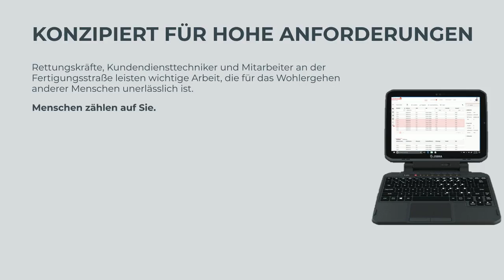Outdoor Tablet oder auch Robuste oder Rugged Tablets genannt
Outdoor Tablets mit 2-in-1 Funktion von Zebra.

Die Zebra ET80/ET85-Rugged Tablets sind kleiner und leichter als andere 2-in-1-Tablets!

Sie passen sich an Ihre Arbeitsweise an – wenn Sie vom Außendienst in ein Fahrzeug und dann in ein Gebäude gehen, können Sie Ihr robustes Tablet sofort in einen Laptop, einer festen oder mobilen Workstation verwandeln.

So erfüllt das Tablet Ihre Anforderungen optimal.